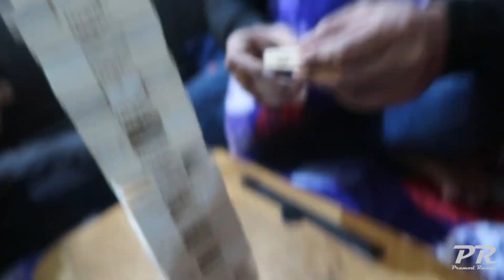Surprised @NegiFamily In Delhi | Pramod Rawat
Hello everyone.. welcome back to my channel.. aaj ke vlog mein hum ek milenge ek pahadi family se.. do watch the full video and comment below if you liked the video.